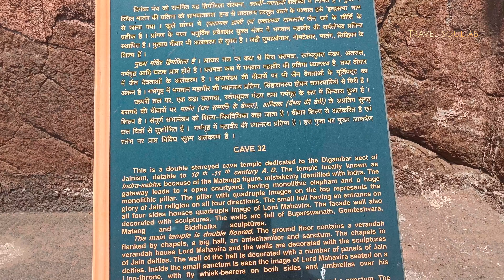ellora cave| ancient shiva temple| 🙏🕉️❤️ kailasa temple 🚩 world heritage site UNESCO